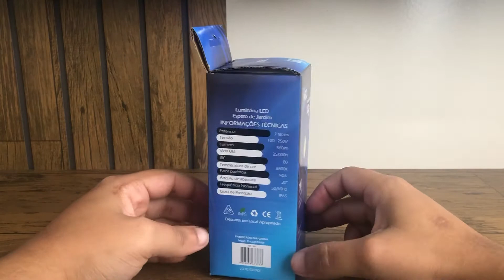LUMINÁRIA LED ESPETO DE JARDIM COB 7W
FICHA TÉCNICA
Potência: 7W
Tensão: 100-250V
Lúmens: 560lm
Vida Útil: 25.000h
IRC: 80
Temp. de Cor: 6500K
Fator Potência: 0,6
Ângulo de abertura: 30°
Frequência Nominal: 50/60Hz
Grau de Proteção: IP65